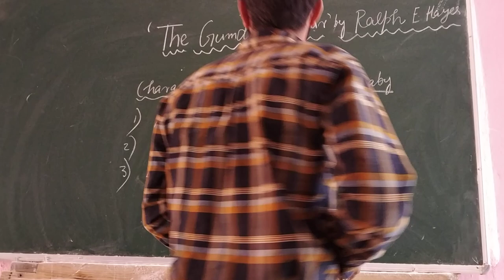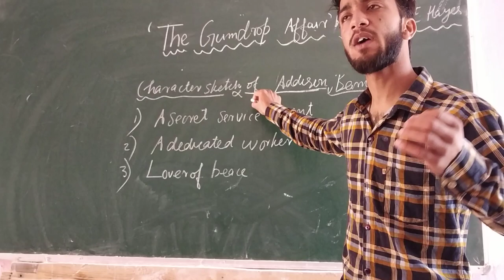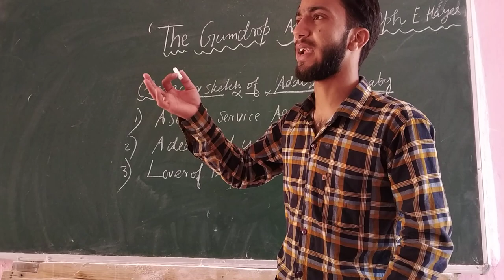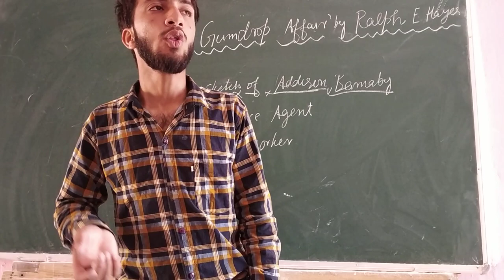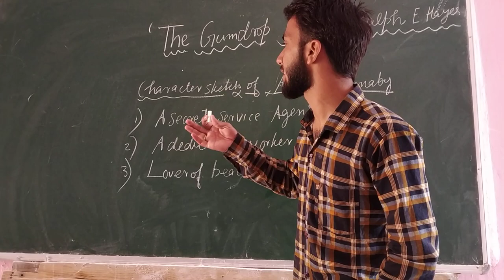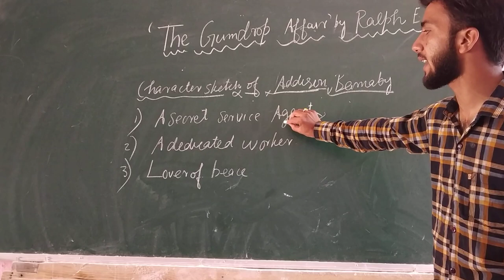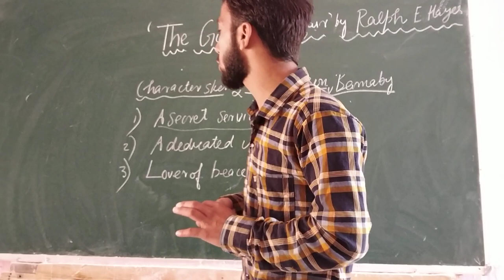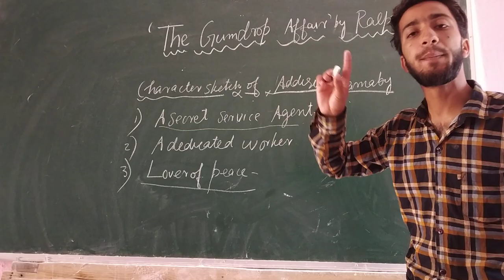The Gumdrop Affair by Ralph E Hayes